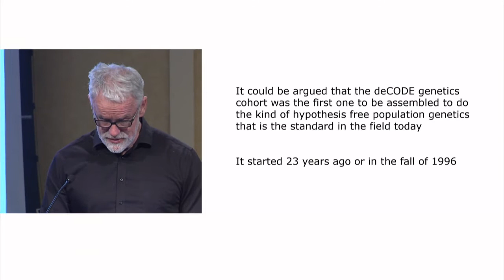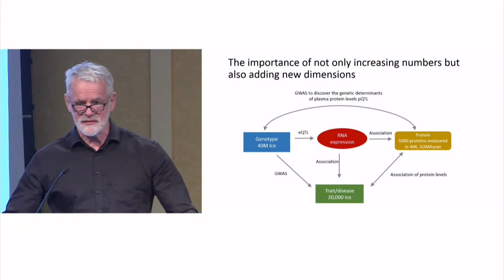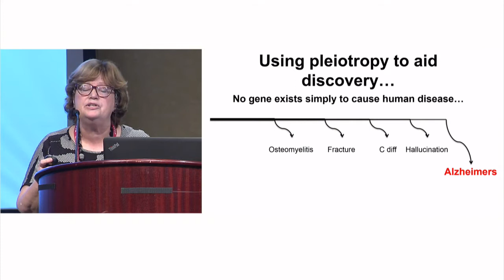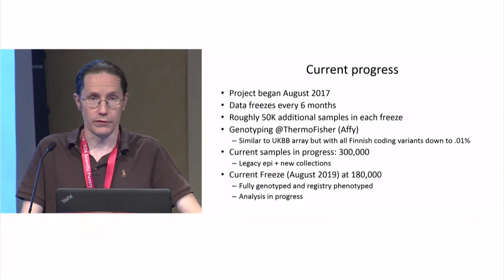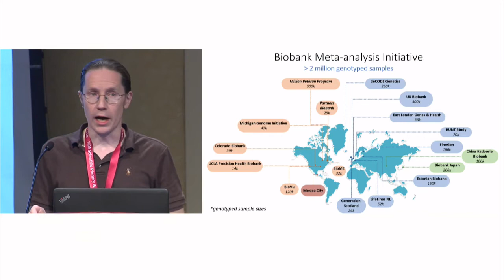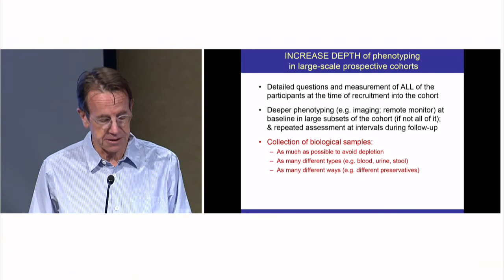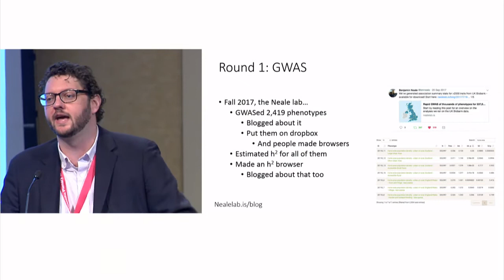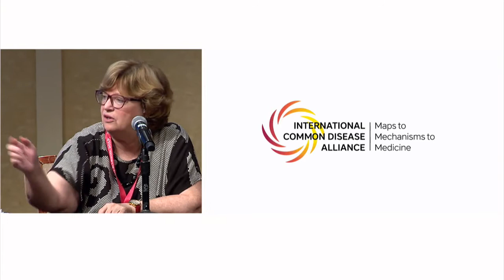ICDAbio Scientific Plenary & Launch: Session 1_Cohorts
Speakers: Nicki Tiffin (Moderator)
Kári Stefánsson (0:00:11-0:14:33)
Nancy Cox (0:15:35-0:31:17)
Mark Daly (0:32:10-0:50:20)
Rory Collins (0:50:55-1:12:19)
Ben Neale (1:13:10-1:26:13)
Discussion (1:26:30-1:55:31)